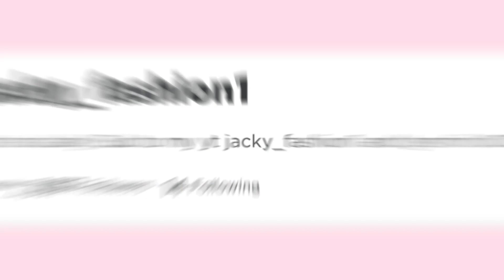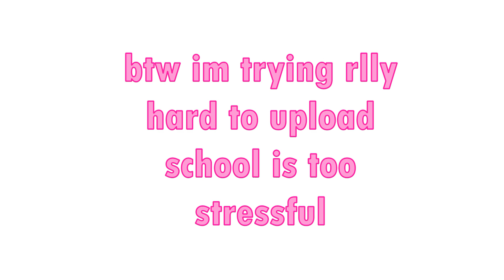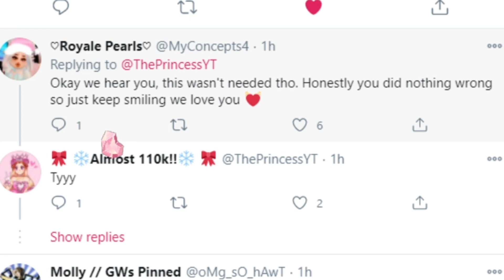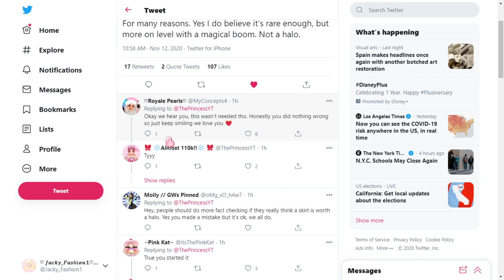THIS ITEM IS NOT WORTH WHAT YOU THINK IT IS *TOO MUCH HYPE?*|| Roblox Royale High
IS IT REALLY WORTH THAT MUCH?

social medias!

follow my roblox and join the group!!